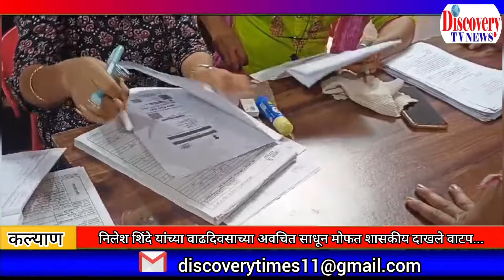निलेश शिंदे यांच्या वाढदिवसाच्या अवचित साधून मोफत शासकीय दाखले वाटप...